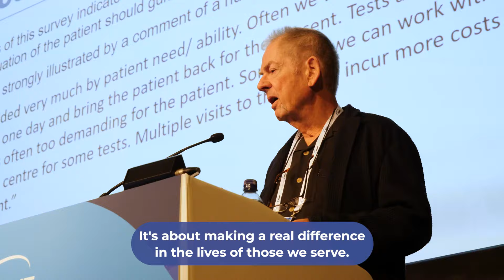EBMT 2025: Fabio and Chiara invite you to the 51st Annual Meeting of the EBMT in Florence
Discover the latest research in haematopoietic cell transplantation and cellular therapy as well as network in-person with healthcare professionals at the 51st Annual Meeting of the EBMT in Florence, Italy!

The Annual Meeting is EBMT's largest event of the year where healthcare experts present unique guides and the latest research on our challenging scientific world. Attending the 51st Annual Meeting of the EBMT offers a unique chance to engage with fellow experts and immerse yourself in the latest scientific advancements in the field. Don't miss your chance to make useful industry connections!

Join top scientists, physicians, nurses, data managers, patients, quality managers, statisticians, pharmacists, biologists, psychologists, transplant coordinators, lab technicians and trainees from Europe and all over the world from 30 March to 2 April 2025 either in-person in Florence or virtually.